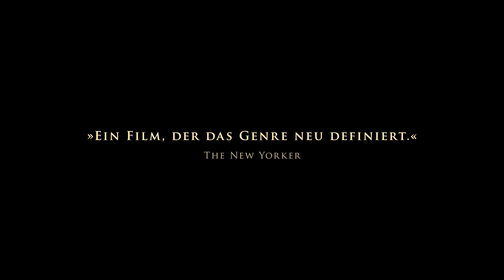In Ihren Augen Trailer Deutsch - filminformer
Schon seit 25 Jahren lässt die Erinnerung an den Fall Morales dem Justizbeamten Benjamín Espósito (Ricardo Darín) keine Ruhe. Jetzt, im Ruhestand, beschließt er, sich den Ereignissen von damals nochmals zu stellen, einen Roman zu schreiben. Doch sein Blick in die Vergangenheit, in eine Zeit voll Liebe und Freundschaft, aber auch Gewalt und Tod, öffnet ihm die Augen für Zusammenhänge, die er übersehen hatte oder nicht wahrhaben wollte. Und am Ende muss er erkennen, dass das Ergebnis seiner Untersuchungen entscheidend für seine Zukunft ist.

IN IHREN AUGEN - ein Film Noir, ein Polit-Thriller und eine große Liebesgeschichte zugleich - wurde im Jahr 2010 überraschend mit dem Oscar in der Kategorie "Bester nicht-Englischsprachiger Film" und zudem bei den Goya Awards als Bester Film und Soldedad Villamil als Beste Nachwuchs-Darstellerin ausgezeichnet.